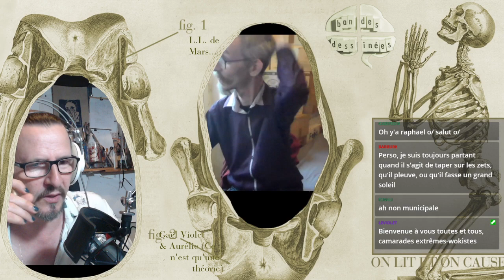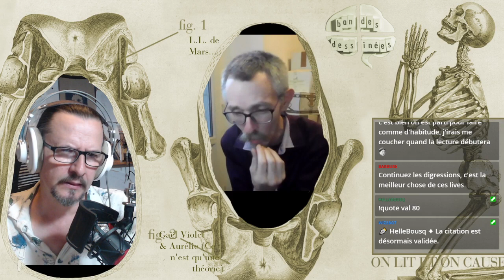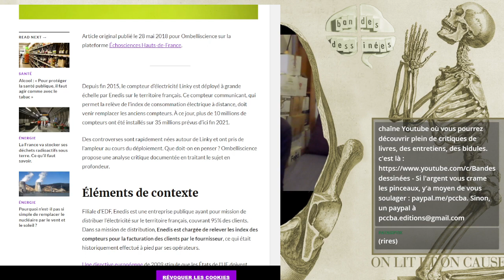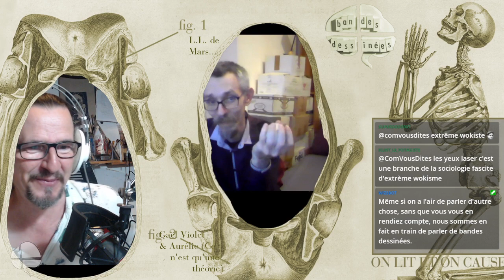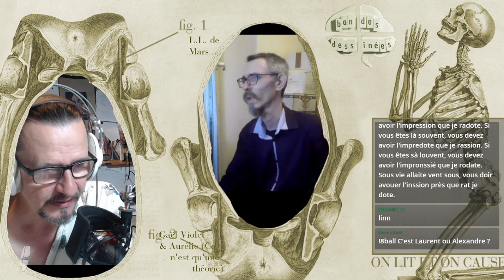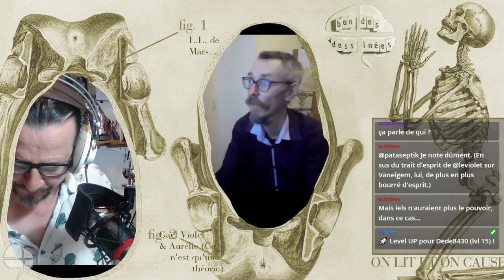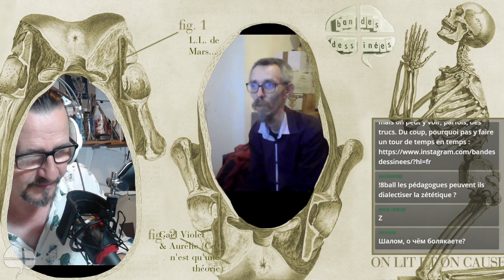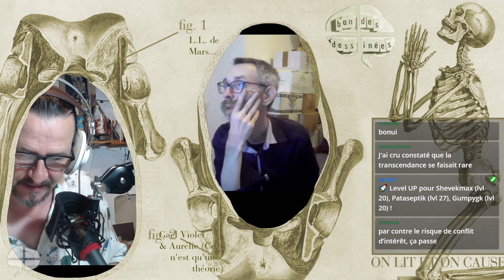Zététique et politique (7), lectures métacritiques de "les gardiens de la raison" avec Gaël Violet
On poursuit assidument la lecture des "Gardiens de la raison" avec Gaël Violet - et, aujourd'hui, Aurélie (Ce n'est qu'une théorie) - de Zet Ethique Métacritique , observant avec patience le zététicien lors de sa parade nuptiale avec l'industrie...